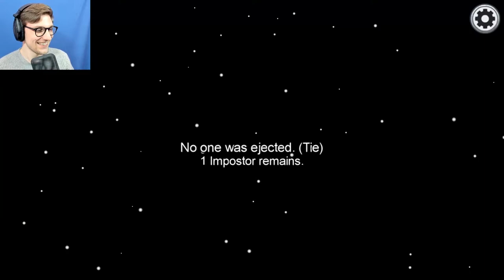I'M CAILLOU | Among Us #1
There's An Impostor Among Us... But Who Could It Be Now?